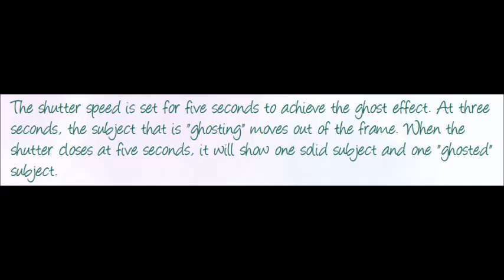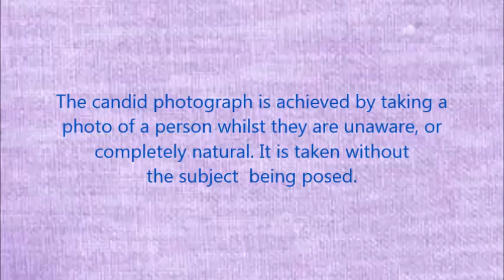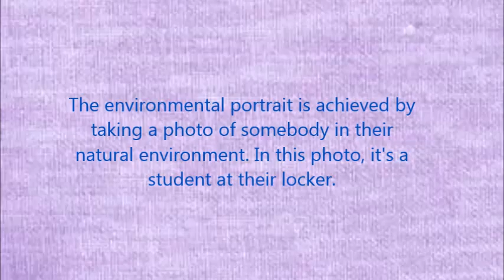Emilee Nichols Portfolio Final